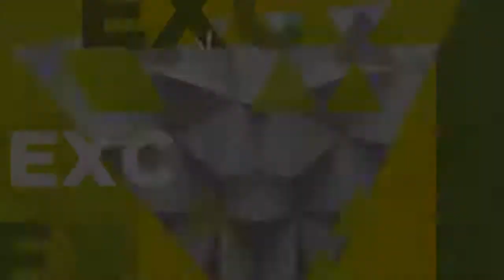¡Luis Rey le ofreció su esposa al Negro Durazo! Ventaneando